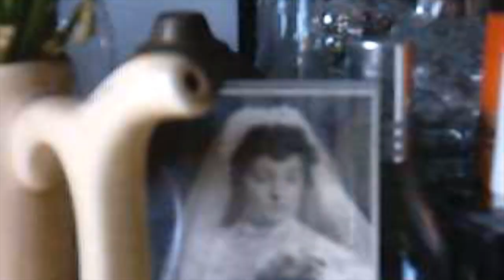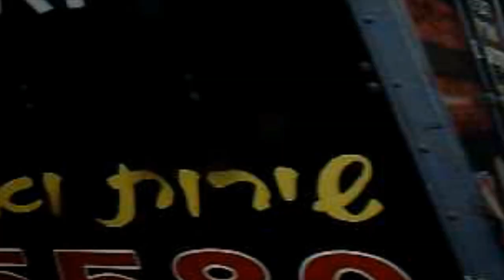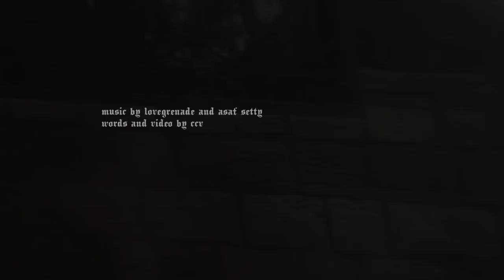Lovegrenade - Shoken knives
From the album 'In the wake of Sparrow'

Shoken knives
(קטע מתוך טייפ קיים)
".. השנים עוברות מהר השנים חולפות מהר
The corruption of Gaza
the corruption of Jerusalem
the corruption of Bet lehem
the corruption of Paris
the corruption of New York
and Newport and New delhi and New mexico
and New hope and New Amsterdam and New year resolutions and revolutions and democracy the corruption of hypocracy solidarity and anarchy, anacdotes and antidotes and a self imposed silent pause.

גזר גמדי נושא תפילה אל מלך קדמוני המתבונן מתוך האפילה אש בתוך נזד אנושי מופת הינה כדרך מלאכים מתעלית אל מול פני השכינה כנזר על עירי יוצאת הינה נושפת על עורפי ומתגוללת בתוך שפת אימה יצר אדמוני נוטר טינה פחדו משליך על אחיו עד לשעת החתימה

I'm sedated i'm presuded that i'm ignorant dull and bored and uninformed paranoid and under scorn i'z born to loose unless
I choose the gentle art of your abuse,
entangled in and full with sin i almost came to caving in
but hear me out thereis no doubt that we can all agree to fact
that It's a self inflicted strain.

the corruption of New haven of new balance and new talent of iraq and
iran and i pods and i pads and i bombs and binge nights and little satisfactions of the moments with new age and new wave and new deals that become a neusance and assignments and enlightenments
of new orders that are dictated and old horizons that's been abliterated and a new sort of amphibian a cold blooded reptelian that will suck your money dry but not before you're fooled with stats and introduced and a trap you stupid fucking spoiled brat how could you just fall into that?

עדר אנוכי יוצר מדרג כי סדר עצתם מגלם את הינומת ליבם ומספרים לו את שנטעתם ומתנים בה את מתת האל ומקרבים שוב אל אותה עת, עת חטאים להיגאל
כי סולם הוא לעת חפץ ובמילתו אין זמן ועת ומישכנו הוא בית נפש , עת חטאים להיגאל